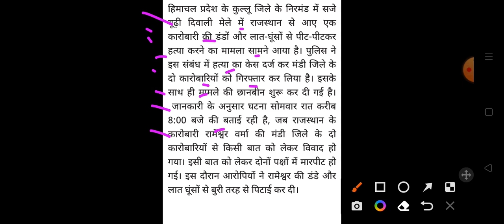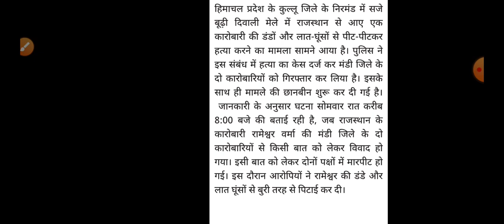हिमाचल में कारोबारी का मर्डर Himachal Pradesh Breaking News